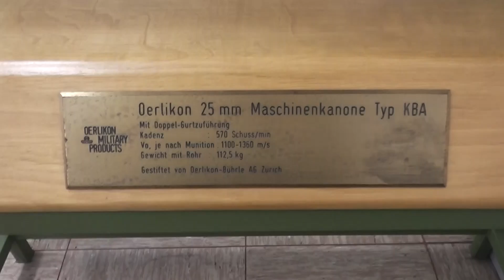Oerlikon KBA - 25 mm Maschinenkanone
Hier in diesem Video können Sie eine Oerlikon KBA - 25 mm Maschinenkanone in HD sehen.

Dieses Video wurde in der Wehrtechnischen Studiensammlung (Wehrtechnisches Museum Koblenz, kurz WTS) gefilmt.

Auf meinem YouTube-Kanal findet ihr weitere Videos zum Thema Militärtechnik und Wehrtechnik aus diesem Museum.